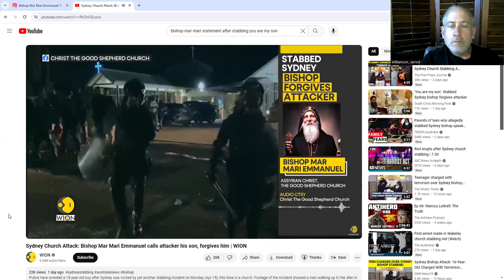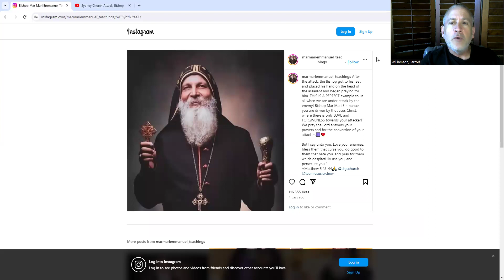Bishop Mar Mari to attacker "You are my son. I Forgive you." - Seventh-Day Adventist Response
Bishop Mar Mari Emmanuel speaks out to his attacker and the general public after he was stabbed, calling for love and forgiveness.